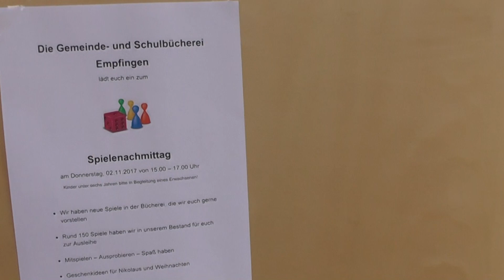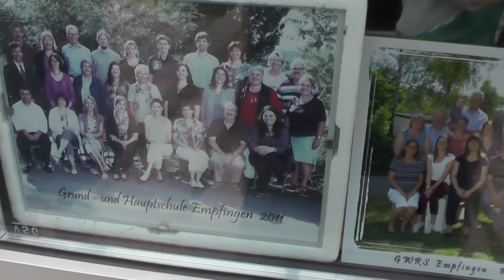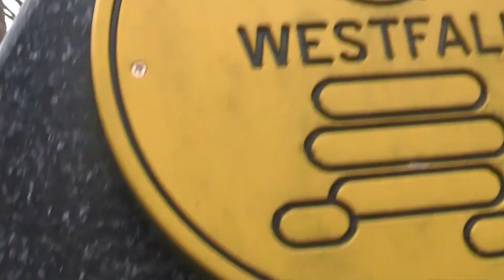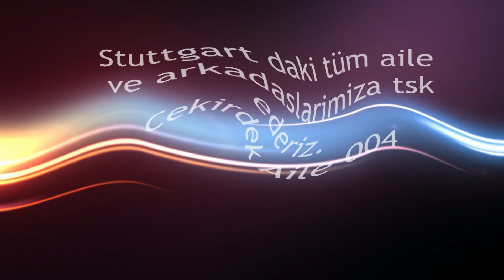Gençliğimi geçirdiğim yer Empfingen köyü 2017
Çocukluğumu geçirdiğim Köy ve kısa Çevre Aile Dost Ziyareti...
15 yıl sonra kendi ailem ile oraya gittik.